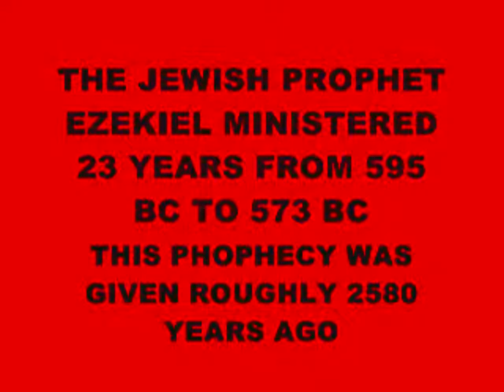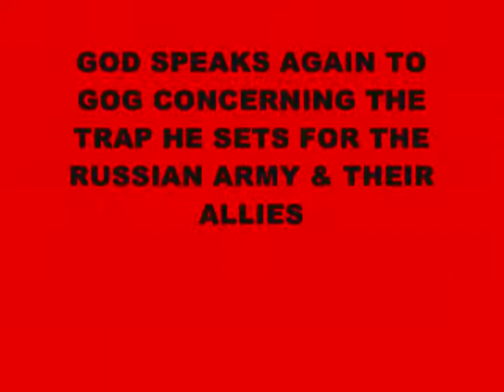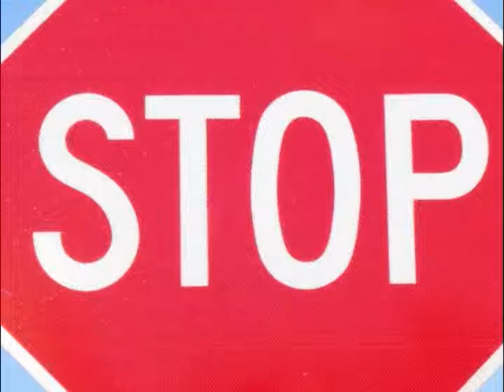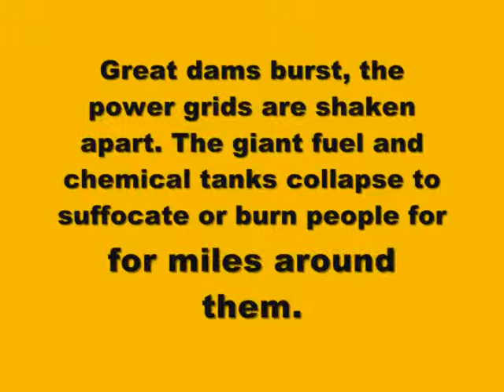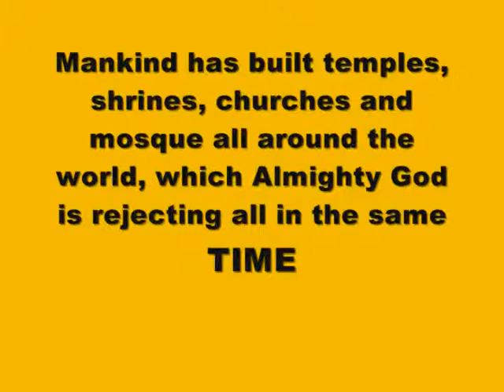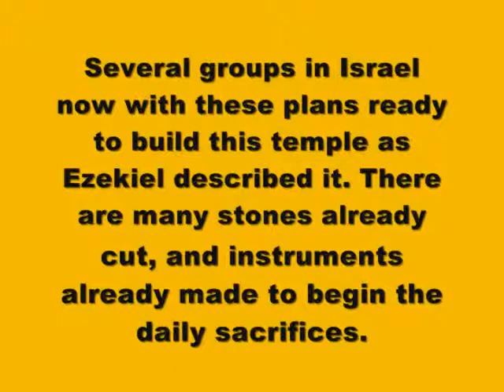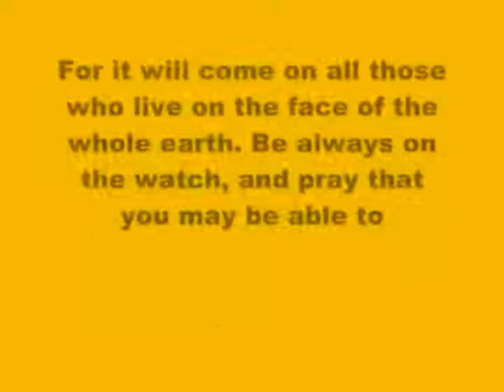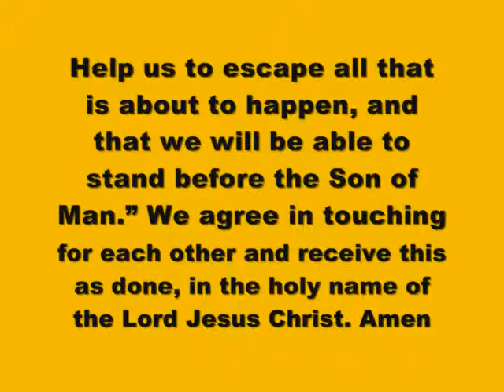TRINIDAD IS FALLING INTO THE HANDS OF THE ANGRY GOD